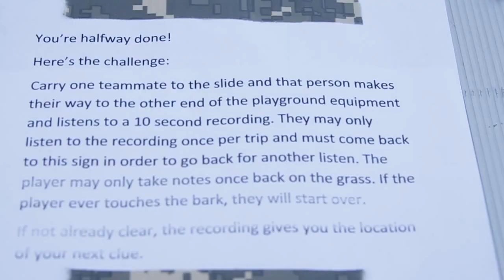Treasure Hunt 6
Thanks to Joseph Stageberg for all filming and photos.